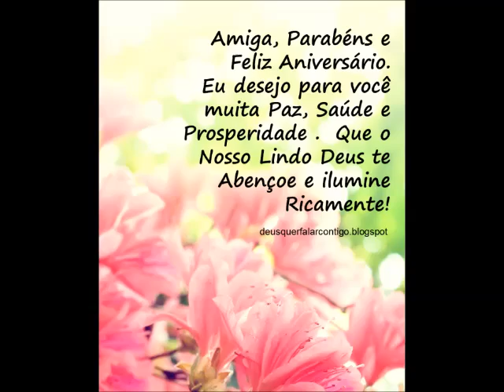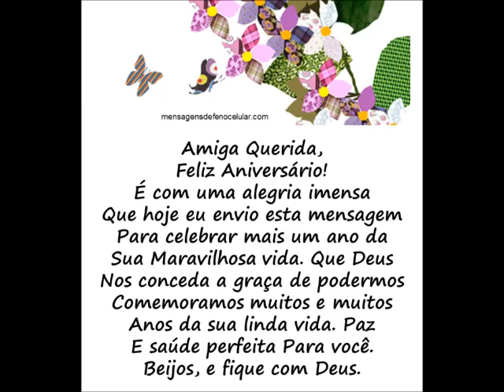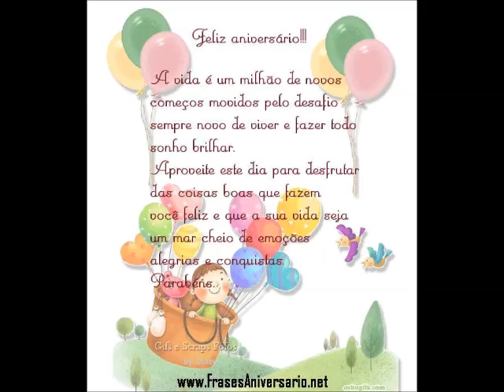Feliz Aniversário Amiga!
Linda mensagem de aniversário para amiga!